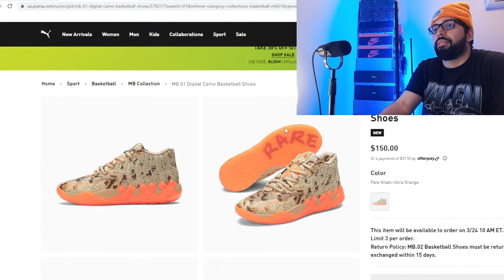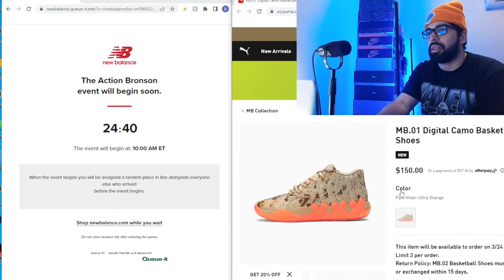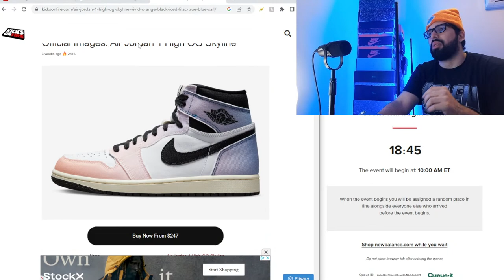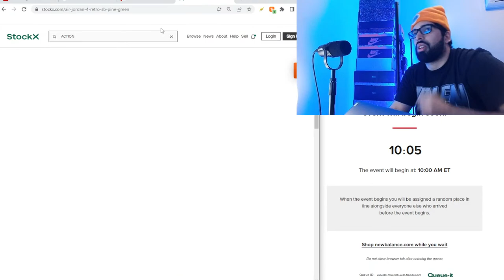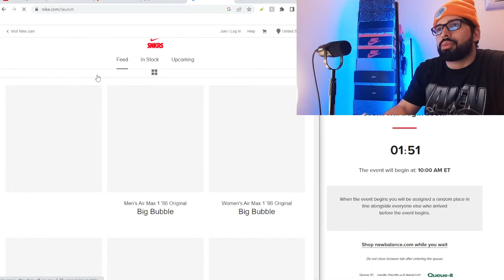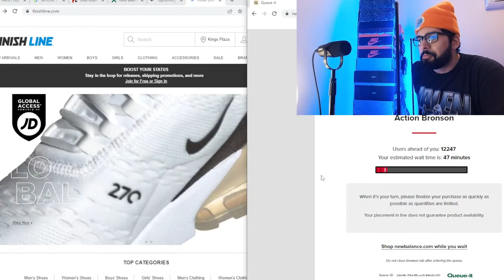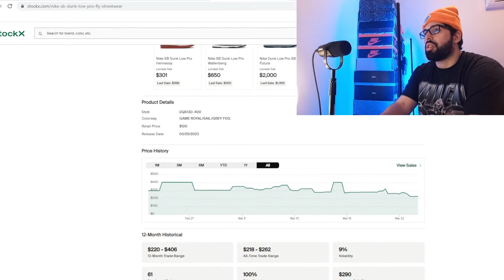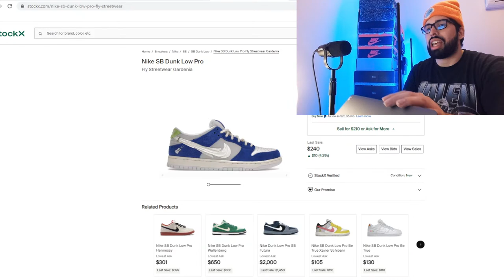LIVE COP : NEW BALANCE ACTION BRONSON 990v6 & THOUGHTS ON NIKE SB DUNK LOW FLY STREETWEAR GARDENIA